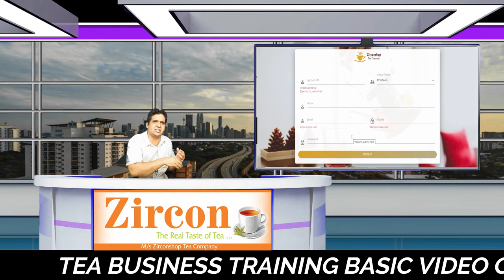चाय पत्ती डिस्ट्रीब्यूटर बेलगाउं , कर्नाटक | Tea Distributor Belgaum Karanatka | 9499347308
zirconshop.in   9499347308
Tea Distributor Belgaum Karanatka
ट्रेनिंग वर्कशॉप टिकट बुकिंग लिंक

टी ट्रेनिंग पि. डी. फ . फाइल लिंक

टी सैंपल सी.टी .सी .ग्रेड वाइज सैंपल
Tea Sample CTC Grade Wise Sample

ब्लेंड टी सैंपल
BLEND TEA SAMPLE

ऑर्थोडॉक्स टी सैंपल
ORTHODOX TEA SAMPLE

Editing- Dhruv Bishnoi
Director-Mukesh Bishnoi

This Is Official Channel Of Mukesh Bishnoi